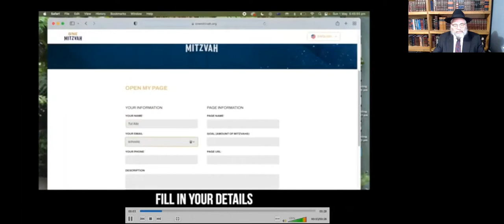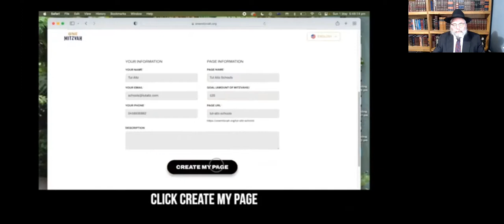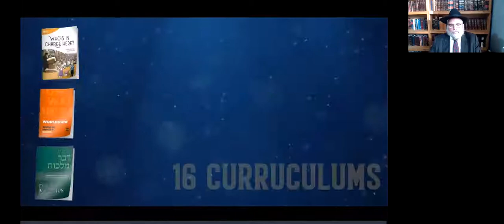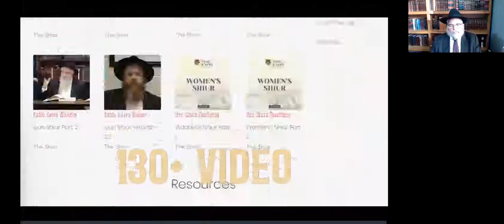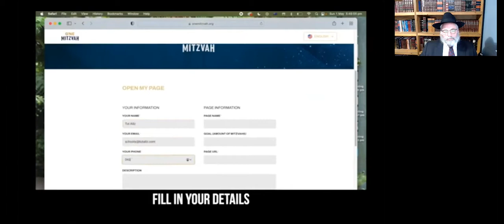Mega Farbrengen 5782 l Part 7